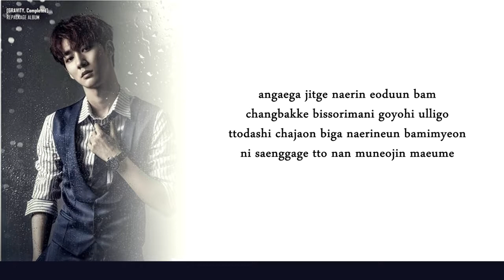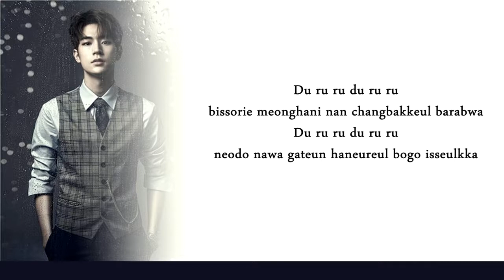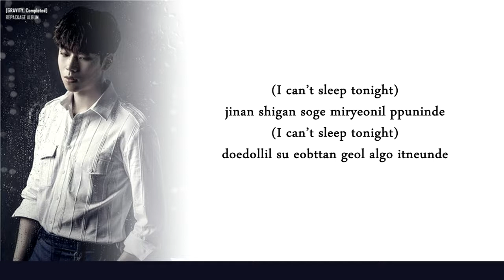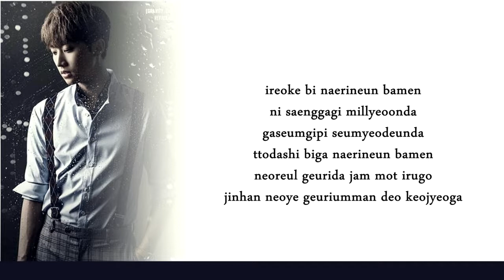KNK - Rain [Lyrics]